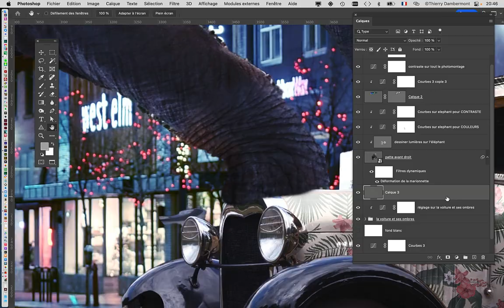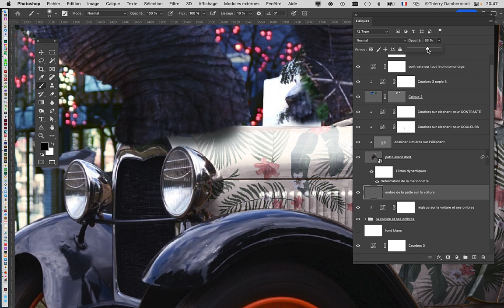CRC1 COURS14 14 en 2022 2023